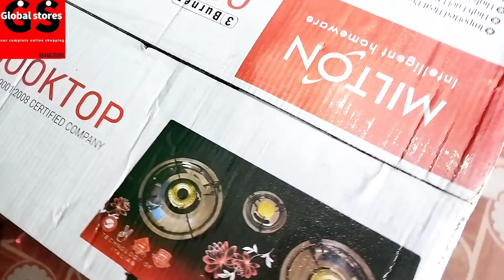Milton Three Burner Automatic Gas Stove ll Best Gas Chulo Unboxing And product Review Video